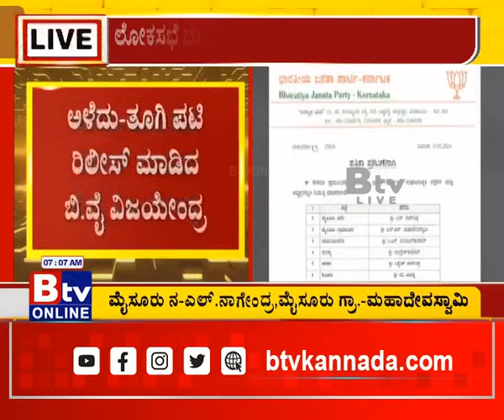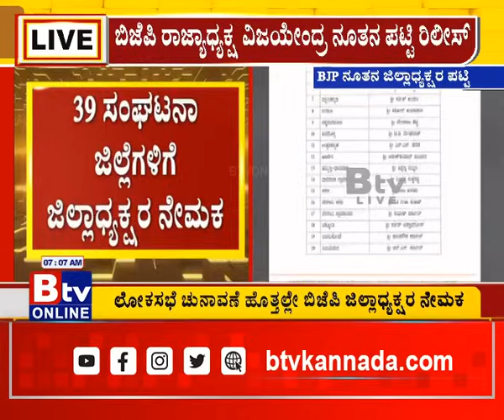ಬಿಜೆಪಿ ರಾಜ್ಯಾಧ್ಯಕ್ಷ ಬಿ.ವೈ ವಿಜಯೇಂದ್ರರಿಂದ ಬಿಜೆಪಿ ನೂತನ ಜಿಲ್ಲಾಧ್ಯಕ್ಷರ ನೇಮಕ..!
Btv News Kannada :ಬಿಜೆಪಿ ರಾಜ್ಯಾಧ್ಯಕ್ಷ ಬಿ.ವೈ ವಿಜಯೇಂದ್ರರಿಂದ ಬಿಜೆಪಿ ನೂತನ ಜಿಲ್ಲಾಧ್ಯಕ್ಷರ ನೇಮಕ..!